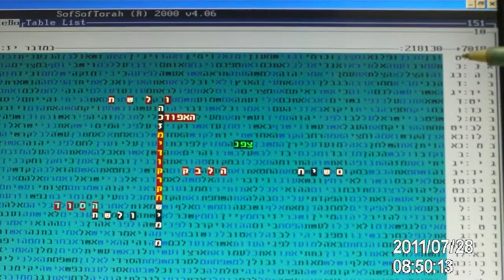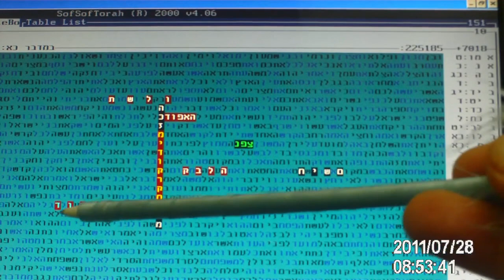חקר הקודים בתורה -בקודים בתורה - הסוד -קבלה - תשל"ו - פרופסור ריפס -הרב גלזרסון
Research of the Bible Code- in Torah  Code -Professor  Eliyahu Rips -Rabbi Matityahu Glazerson